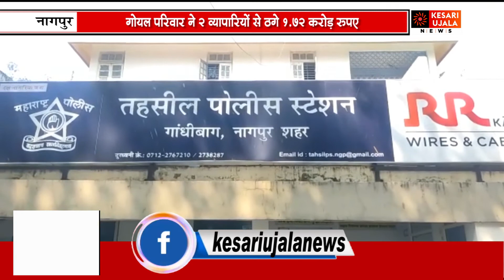श्री हॉलीडेज कंपनी ने की करोड़ों की धोखाधड़ी गोयल परिवार ने 2 व्यापारियों से ठगे 1.72 करोड़ रुपए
City cable - Channel No : 90
In cable - Channel No : 740
Abs digital - channel No :  102
ACN - channel No : 130
Unity - channel No : 983